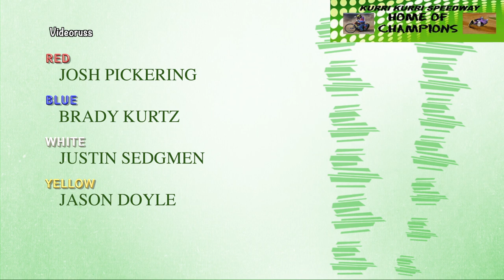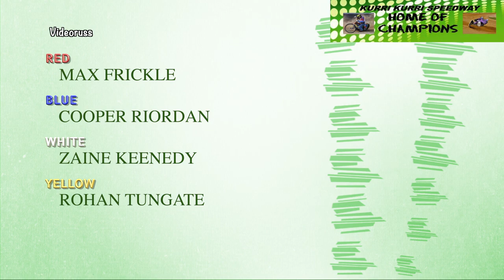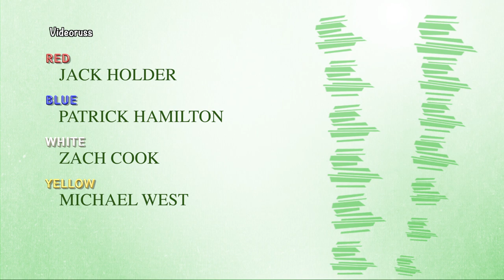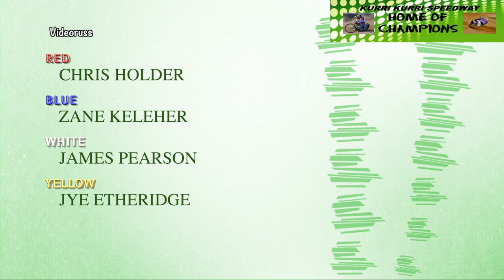AUSTRALIAN SPEEDWAY CHAMPIONSHIP RD 4 HEATS 13-16 Kurri Kurri 9 -1 -23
Please support my page to keep the video's coming